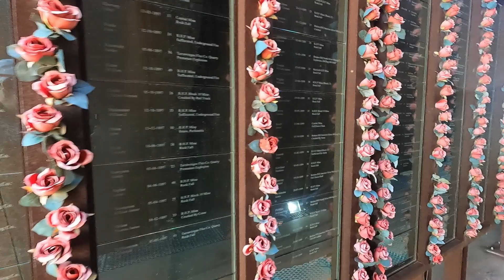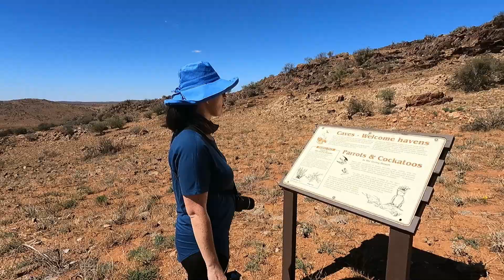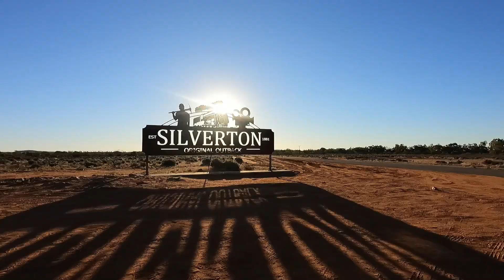Ten Best things to do in Broken Hill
The ten best things to do in BrokenHill is a video we made on the spot without any script and they are all fantastic. As I started to edit this video I realised we missed some really exciting locations that needed to be added.
1.Walking Tour
2. ProHart Gallery
3. Line of Lode
4.Living Desert Sculptures
5. Living Desert Cultural Walk
6.
8. JohnDynon Gallery
9. The Big Picture
10. Junction Mine

The ones we missed and will be included in the next videos are
5. Silly Goat Cafe
7. Solar plant
8. Stephens Creek Reservoir

Timestamp:
0:00 Intro
00.30 Walking Tour
1:24 Pro Hart's Gallery
1:57 Line of Lode and Miner's Memorial
3:21 Description of 4, 5,
3:36 Living Desert Sculptures
4:03 Living Desert Cultural Walk
6:04 Description of 6,7,8
6:23 Silverton
7:35 Silverton Outback Camel Sunset tour
8:17 John Dynon Art Gallery
9:28 Description of 9 and 10
9:43 The Big Picture
10:23 Junction Mine
11:02 Summary of Broken Hill experience
11:48 Outtro